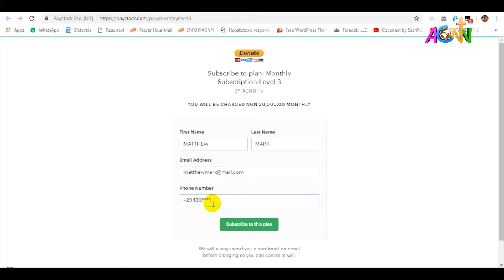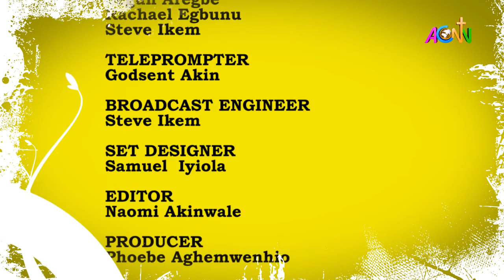YOUTH ARENA EPISODE 34 [ RESILIENCE ]